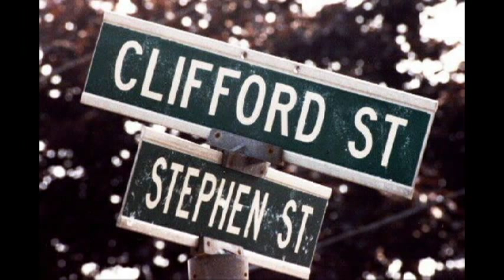Stephen Clifford: Before his time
Everyone who knew Steve loved him. He was taken from us before his time, so I made a little slide show with memorable pictures and events with a song on piano that I had written for him.